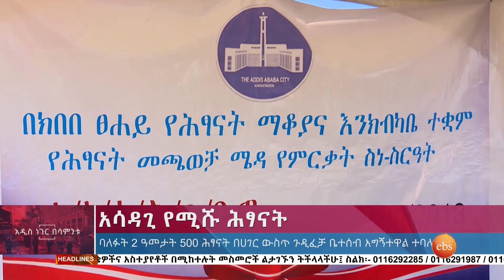አሳዳጊ የሚሹ ሕፃናት/What's New Dec 26